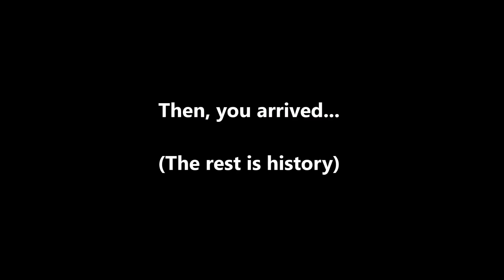[Part 1] MOMOLAND NANCY - 'THE FIRST DATE' : DINNER DATE FMV (ORIGINAL)